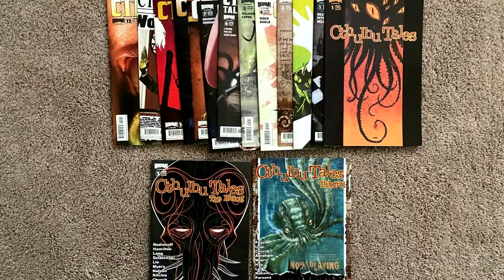TOP5 Cómics Lovecraftianos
Ya es momento de hablar de la influencia de Lovecraft y el horror cósmico en el mundo del cómic, si eres fan de Alan Moore no te pierdas este vídeo.

Videos sugeridos